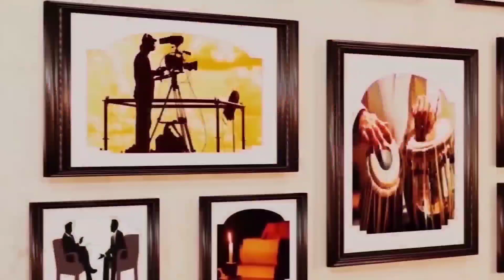فلم کوتاه هزارگی ( برادر خاوشیله ) Short Hazaragi film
به کانال منیره رضایی خوش آمدید
دراین کانال ویدیوهای تفریحی وگزارشات مهم به نشرمیرسد
لطفاکانال مارادنبال کنیدوبادیدن ویدیوهای این کانال نطریات تانرا باماشریک سازید